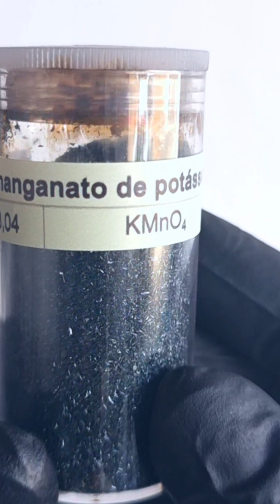O PERMANGANATO DE POTÁSSIO faz isso!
Vocês pediram experimentos que dá para fazer em casa e aí estão

Rodrigo Bispo Bragança

LASER DE ALTA POTÊNCIA

QUER COMPRAR VIDRARIAS COM O MENOR PREÇO QUE COMPRO PARA MIM?

ESSE AQUI SÃO 5 BÉQUERES COM O MENOR PREÇO QUE JÁ VI

ESSE CONJUNTO DE PROVETAS DE VIDRO JÁ VEM COM ESCOVAS DE LIMPEZA

ESSE ERLENMEYER É DE 500 mL E É O MENOR PREÇO QUE JÁ VI, COMPREI PARA MIM

ESSAS PIPETAS SÃO MARAVILHOSAS CADA KIT VEM 2 E É DE VIDRO

ESSES TUBOS DE ENSAIO SÃO DE BOROSILICATO E VEM COM TAMPA DE VIDRO, DÁ ATÉ PARA FAZER A ANÁLISE DA QUANTIDADE DE ETANOL NA GASOLINA COM ELE